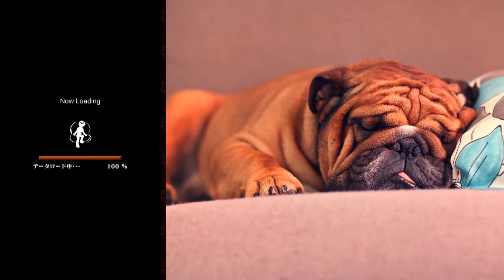【ナルブレ】 Part1 ナルブレ始めてみたぞぉ(∩´∀｀)∩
今回から7月14日配信開始のアプリ、ナルティメットブレイジングをやっていきたいと思います(*'▽')。ナルトが好きな方なら楽しめると思いますよぉ(∩´∀｀)∩